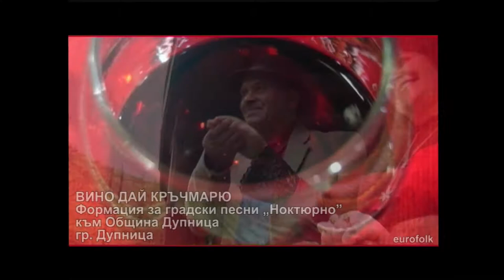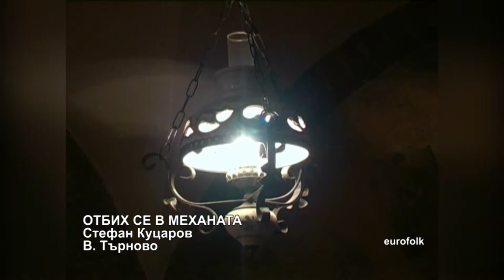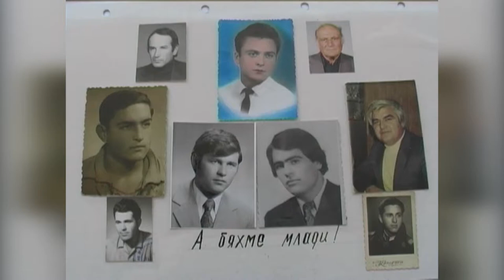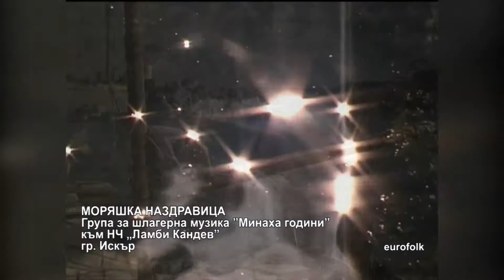Pesni za dushata 840 HD (December 2017)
Songs for soul / Песни за душата 840 HD ( декември 2017) week TV show/седмично предаване TV Eurofolk

1. „Пей ми песен за душата“ - ГСГП “Средногорски славей” при НЧ “Напредък - 1869” -  гр. Пирдоп
2. „Вино дай, кръчмарю“ - Формация за градски песни „Ноктюрно” към Община Дупница - гр. Дупница
3. „Отбих се в механата“ - Стефан Куцаров – гр. В. Търново
4. „Ах, върнете се години“ - МВГ „Родолюбие” към НЧ „Димитър Благоев” – гр. Вълчи дол
5. „Заспали чувства“ - ГСГП “Златен полъх” - гр. Златоград
6. „Моряшка наздравица“ - Група за шлагерна музика ”Минаха години” към НЧ „Ламби Кандев” - гр. Искър
7. „Старото вино“ - Стефан Каравасилев – гр. Карнобат

1. „Pey mi pesen za dushata“ - Group for old urban songs “Srednogorski slavey” at “Napredak - 1869” Community center -  Pirdop, Bulgaria
2. „Vino day, krachmaryu“ - Group for urban songs „Noktyurno” at Dupnitsa Municipality - Dupnitsa, Bulgaria
3. „Otbih se v mehanata“ - Stefan Kutsarov – V. Tarnovo, Bulgaria
4. „Ah, varnete se godini“ - Male vocal group „Rodolyubie” at „Dimitar Blagoev” Community center – Valchi dol,Bulgaria
5. „Zaspali chuvstva“ - Group for old urban songs “Zlaten polah” - Zlatograd, Bulgaria
6. „Moryashka nazdravitsa“ - Group for popular music ”Minaha godini” at „Lambi Kandev” Community center - Iskar, Bulgaria
7. „Staroto vino“ - Stefan Karavasilev – Karnobat,Bulgaria